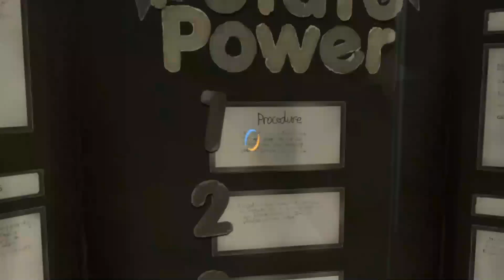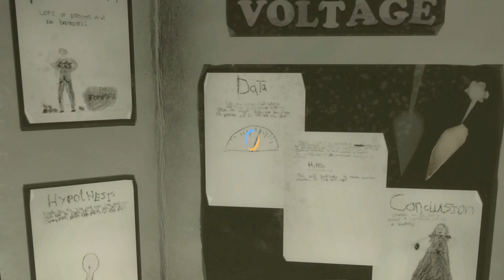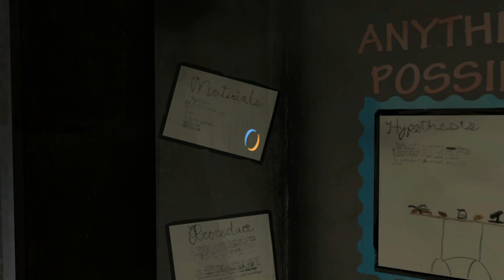Gar1onriva VS Portal 2 #8. Potato Batteries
Pointless science at its finest.

You voted for it and here it is. Sequel to Portal and an amazing puzzle game on its own, Portal 2!

NOTE: Any spoilers commented will result in immediate and irreversible blocking. I'm not kidding. I hate spoilers.